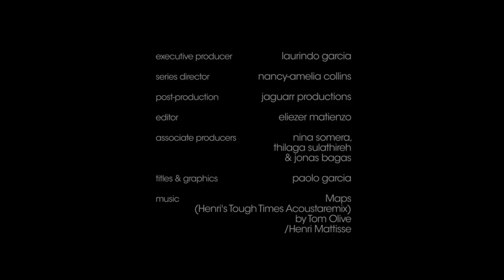The Story of Nilu - Stories of Being Me - Episode 7 (Kathmandu)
Discuss what you think about Nilu's story (Episode 7 - Kathmandu) of Stories of Being Me at the BE web-app

Using the visual richness of Kathmandu as her backdrop filmmaker Nilu Sherpa explores the universality of love with the help of some of Nepal's leading women.